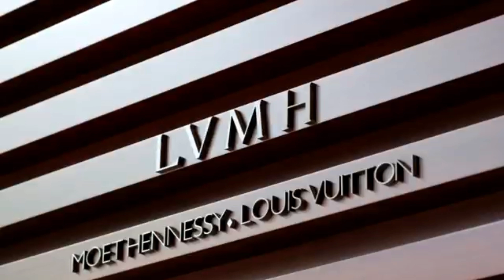A HISTÓRIA DO DONO DAS MARCAS MAIS LUXUOSAS DO MUNDO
o novo dono da luis vouton e Dior